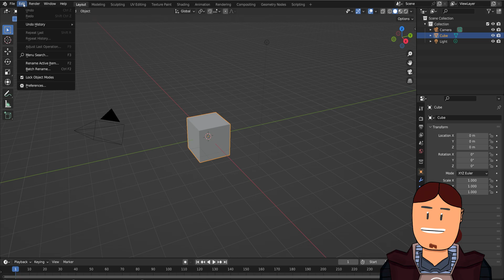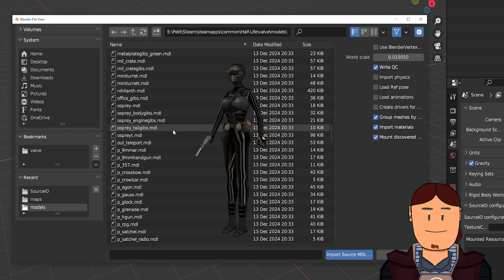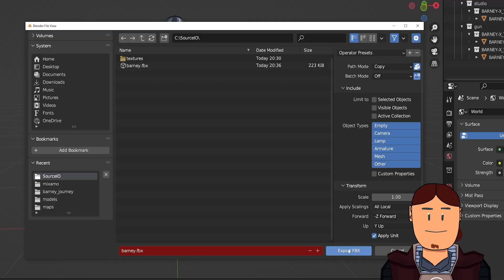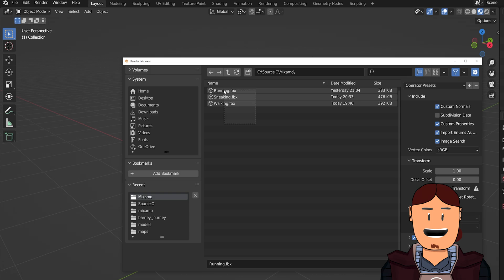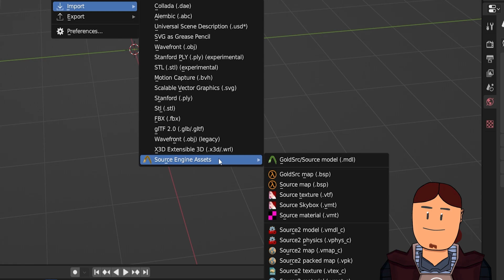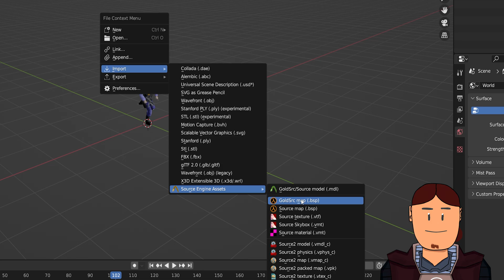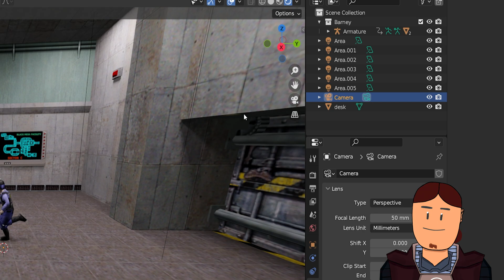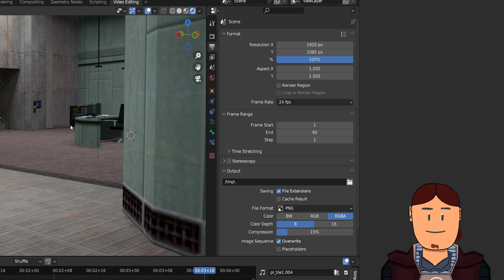How to Animate Half-Life 1 in Blender (SFM)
Learn to Import and animate Half Life models, maps and sounds (with extra tips!)
Be the next SFM star! :D

I used Blender 3.6 LTS to film this tutorial
This workflow works up to Blender 4.4+

EXTRA TIP 1
I want to rotate the view around the selected model
Go to Preferences - Navigation - Turn on Orbit around selection

EXTRA TIP 2
I want to add sky textures to the scene
They can be found Half-Life / Valve / gtx / env /
They are not HDRI's though, you need to use image planes and stitch them together.

EXTRA TIP 3
HD models do exist.
They can be found at Half-Life / valve_hd / models /

EXTRA TIP 4
Colors! If your colors look flat, try changing the color space to Standard.

EXTRA TIP 5
In newer Blender versions, bone size hotkey is SHIFT + ctrl + alt + s
My hands hurt

Chapters
00:00 Barney is the one
00:13 What you need
00:42 Import Half-Life models
01:34 Make bones bigger
02:03 Export models to Mixamo
02:52 Mixamo tips
03:39 Extend animation duration
04:03 Combine different animations
04:52 Attach props to your rig
05:19 Navigation tips
05:56 Import Half-Life maps (with add-on)
06:53 Import Half-Life maps (with Crafty)
08:05 Lighting tip
08:32 Camera tip
09:27 How to add Half-Life sounds
10:01 Render to video